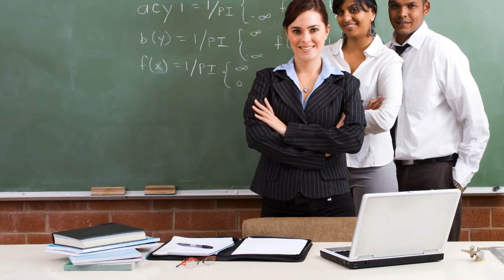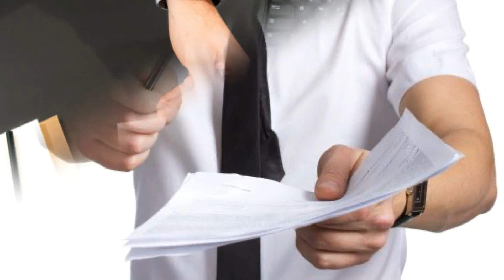56. Será que Nasci Médium? - Was I Born a Medium?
Always English subtitled for all.
Como saber se nascemos para ser médiuns? Quais os sinais?
Afinal, todo o mundo é médium?
Para o quê serviria a mediunidade?
São perguntas comuns, especialmente para quem chega em um terreiro de Umbanda. Pergunta também que fica na cabeça, de médiuns mais experientes.
Como explicar a eles o quê acontece e porque a Espiritualidade os chama para os trabalhos de Caridade?
Vamos abordar essas questões em nosso vídeo.
Sempre vídeos de conteúdo original para todos.
Livros de Míriam Prestes (de Oxalá) você encontra na Apple Books e Amazon - impressos e digitais